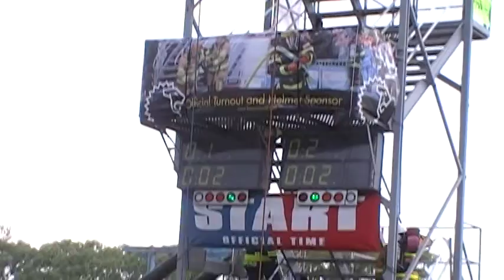Hamilton Fire Relay Seeding Sandusky 2012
Relays Sandusky Ohio